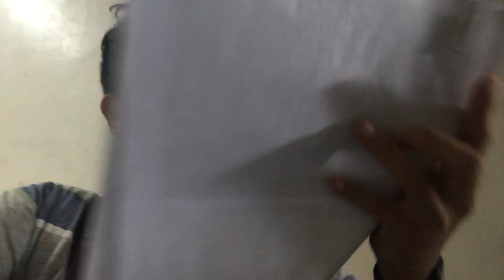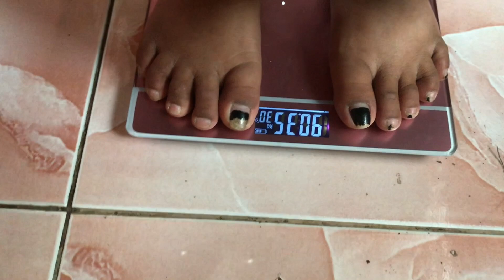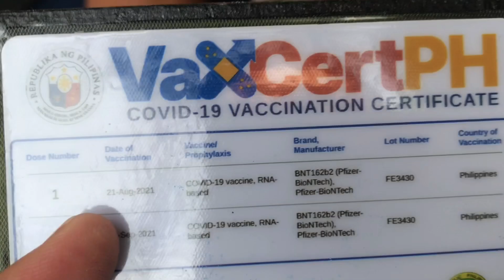Ang Daming Scammer Talaga | JING ASTOR